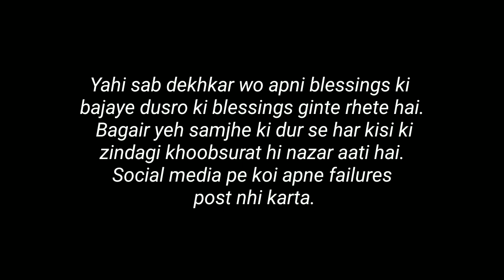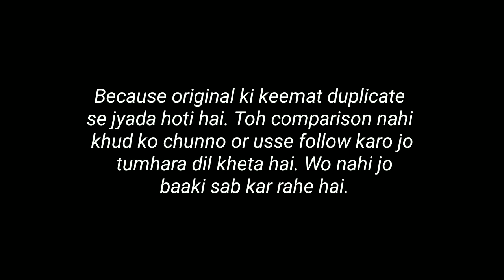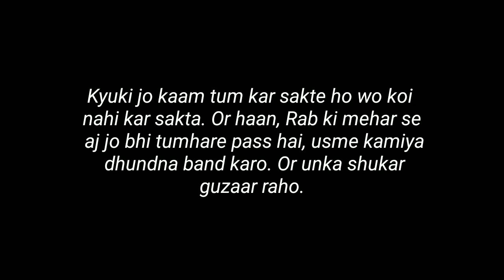“Oye Pagal Sun” - Love Lines Status - Whatsapp Status Poetry - Gf/Bf Poetry of Love - Pagal Writer